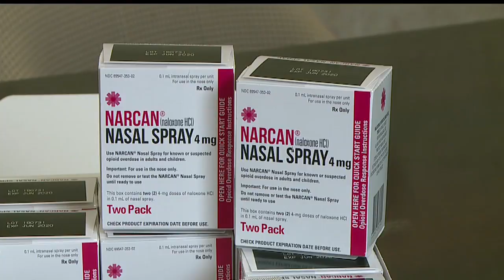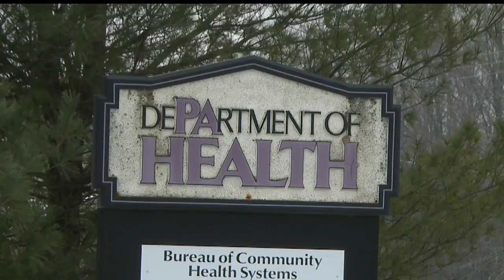Pa. hopes free naloxone kits will reduce rising overdose deaths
Pennsylvania was the number one state for drug overdose deaths last year.